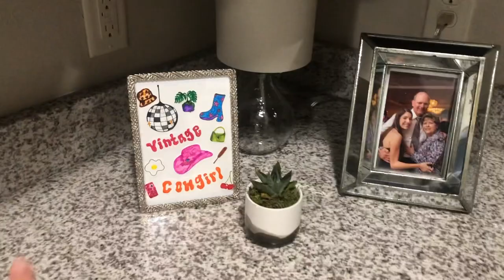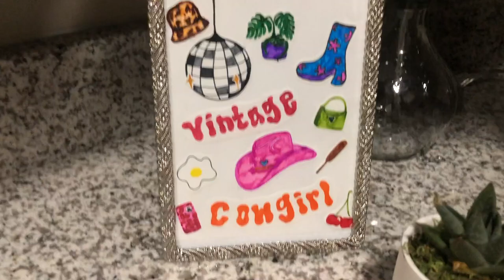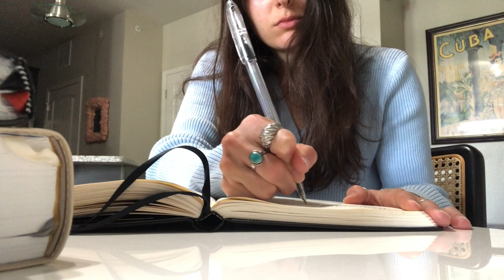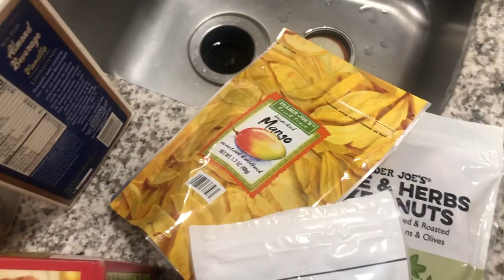VLOG: beach day trip, birthday shindig, trader joe's haul, whole30 update ☆ sarah roberts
hi y'all 🤠in today's vlog we are socializing for the first time in the Q! while taking safety precautions of course! we go to the beach, celebrate my friends birthday and i show you my go tos from trader joes! and discuss whole30 / update!

SOCIALS !

xoxo